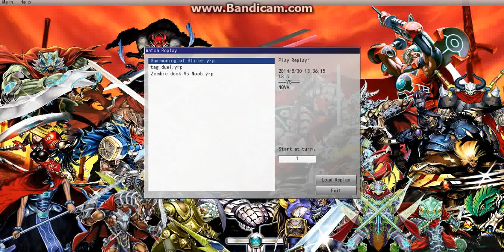Summoning of Slifer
Epic summoning of Silfer and winning the duel!!